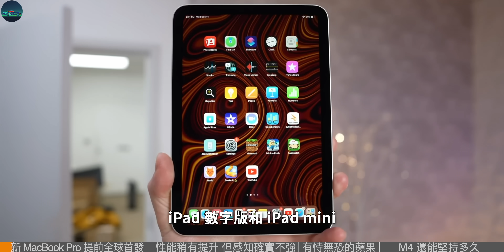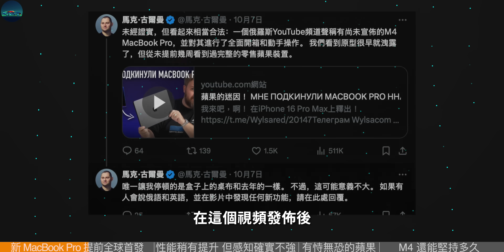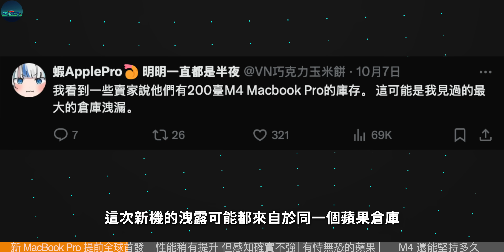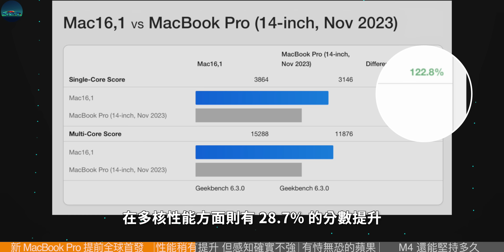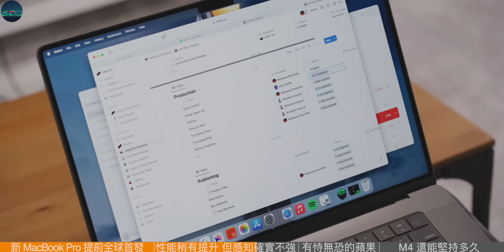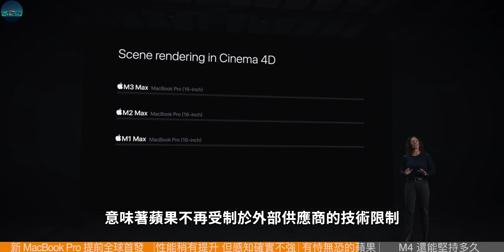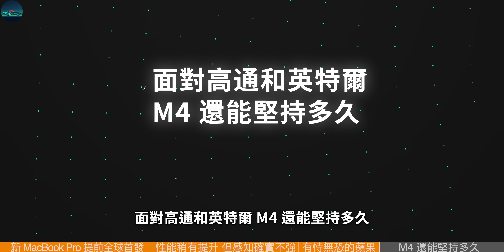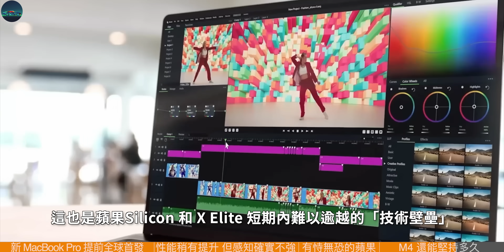苹果史上最大泄密！新MacBook Pro提前开箱，库克又“挤牙膏”？面对高通英特尔，M4还能“挺”多久？【JeffreyTech】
前几日，Jeffrey为大家总结了苹果10 月发布会的「潜在新品」，比如搭载苹果M4 芯片的 Mac 三件套（MacBook Air、MacBook Pro、Mac mini），以及为了用上苹果智能而改用大内存芯片的 iPad 数字版和 iPad mini。
如果你也正在关注搭载M4 芯片的MacBook Pro的话，不用再搜集各种爆料了，因为这款新机，已经提前“全球首发”了，并且是在库克毫不知情的情况下……

00:00 新 MacBook Pro 提前全球首发
02:33 性能稍有提升 但感知确实不强
04:49 有恃无恐的苹果Silicon
06:05 面对高通和英特尔 M4 还能坚持多久